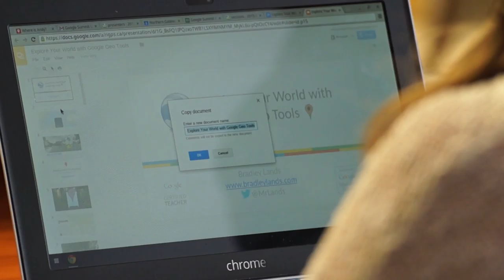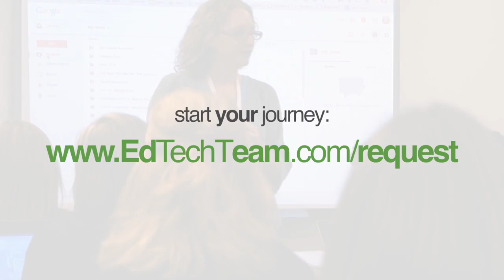EdTechTeam Custom PD V2